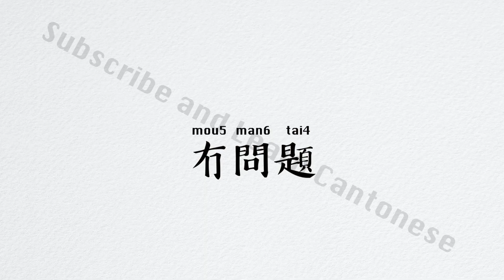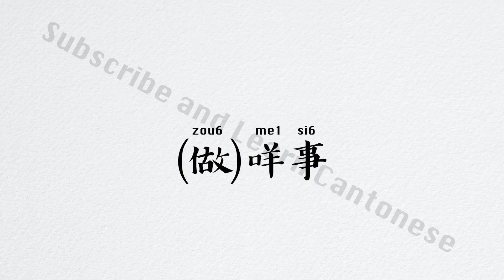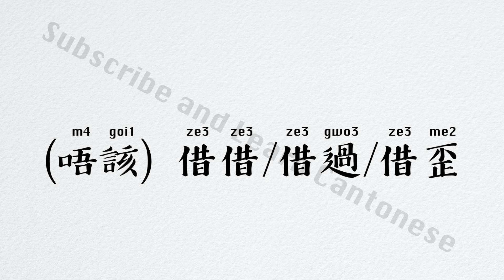【廣東話教學】100句廣東話最常用的句子｜第二集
《廣東話課程》免費試課招生中！

我們為各位廣東話初學者準備了基礎粵語內容，今集要向大家介紹100句廣東話常用句子。
劉殿下のFacebook：
殿下推薦的廣東話Youtuber!!：
點點dimdim
屎萊姆的3次元
Hein Cream 海恩奶油
HuhuuuTV /廣東話教學
Mira's Garden
疯粤CrazyCanton
頴珊頻道 | The Wingshantsui Channel
MtzCherry
Learn Cantonese with CantoneseClass101.comDandan Chen
にんじんレイ
ようき楽園 / 玉其樂園 - マカオと広東語
CarlosDouh
我は何しに香港へ？ Why did I come to HK ?